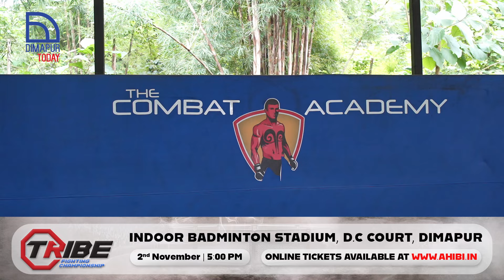All about Tribe Fighting Championship -TFC